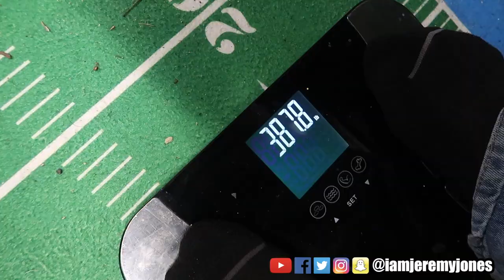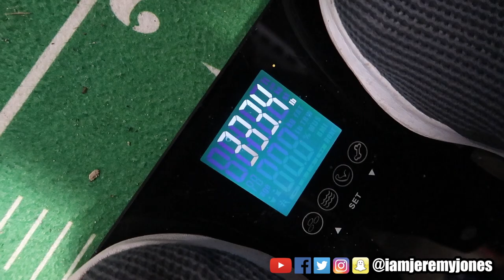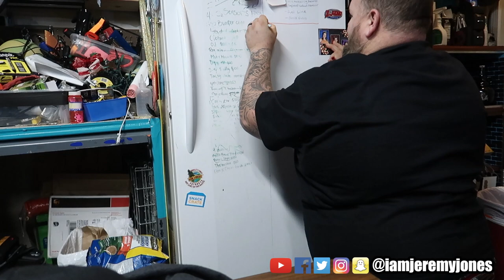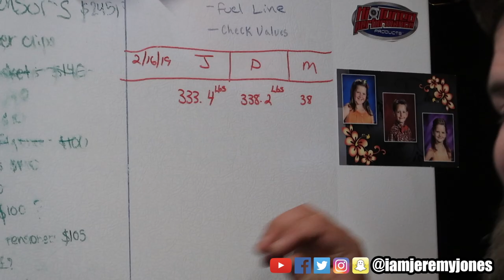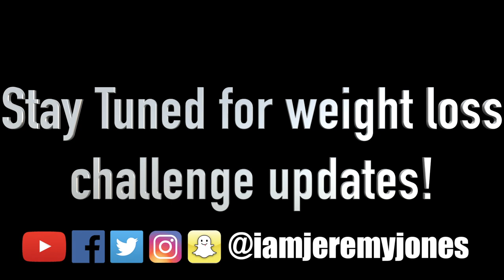CHALLENGE: THOUSAND POUND WEIGHT LOSS!!!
A thousand pounds of men trying to loose the most weight in 30 days!

My two buddies and I are having a 30 day weight loss challenge to see who can lose the most weight in 30 days, $50 each, $150 to the winner!